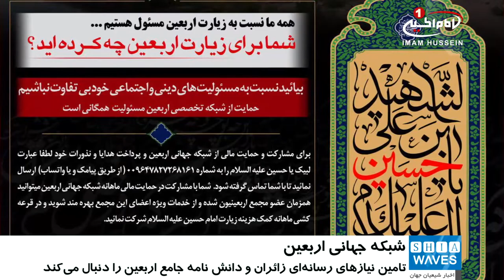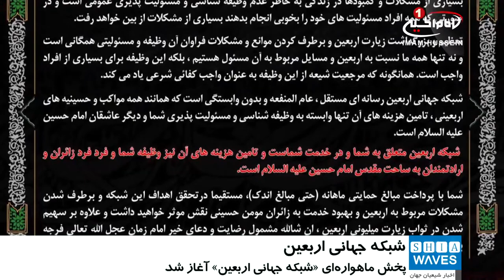آغاز پخش ماهواره اي «شبکه جهاني اربعين»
«شبکه_جهانی_اربعین» پخش ماهواره ای خود را آغاز نمود.

«شبکه جهانی اربعین» با نزدیک شدن ایام زیارت میلیونی اربعین حسینی، به همت جوانان غیرتمند شیعه و با اتکا به نذورات، هدایا، موقوفات و وجوهات شرعی محبین «اهل بیت علیهم السلام» در سراسر جهان، پخش ماهواره ای خود را آغاز نمود.

این شبکه پیش از این با استفاده از بسترهای فراگیر رسانه ای شبکه های اجتماعی و اپلیکیشن های خدماتی فعالیت خود را آغاز نموده بود که پس از این از طریق ماهواره نیز در طول سال به فعالیت های خود ادامه خواهد داد.

به گفته دست اندرکاران «شبکه جهانی اربعین» این شبکه با هدف تعظیم و بزرگداشت زیارت میلیونی اربعین حسینی و انعکاس اقتدار شیعه به جهان فعالیت می کند و همسو با این هدف مقدس، اهداف دیگری از قبیل تامین نیازهای متنوع رسانه ای زائران، اعم از اخبار قابل اتکاء، اطلاعات ضروری و دانشنامه جامع اربعین.

تسهیل زیارت اربعین برای همه ملت ها و به حداقل رساندن موانع و محدودیت هایی مانند حمل و نقل، اسکان، جلوگیری از رشد قیمت ها، لغو ویزا، ارتباطات، تکریم زائران خارجی، خدمات در مرزهای عراق.

فرهنگسازی عمومی آموزش در زمینه های گوناگون فرهنگی ، شرعی ، امنیتی ، بهداشتی ، اخلاقی ، آداب زیارت و غیره.

فرهنگسازی و تمرکز بر دعا برای تعجیل فرج به عنوان وظیفه و هدف زائران اربعین و نهادینه کردن دعای “اللهم عجل لولیک الفرج” به عنوان شعار اربعین.

شایان ذکر است شیعیان از این پس می توانند شبکه جهانی اربعین را از طریق ماهواره هاتبرد با فرکانس 10775 - افقی – 27500 و ماهواره یوتلست با فرکانس 11345 - افقی – 27500 و به صورت زنده تماشا نموده و از خدمات ارزشمند این شبکه مستقل شیعی بهره مند شوند.

گفتنی است، شبکه چند رسانه ای اربعین، در نیمه اول سال 1438 هجری قمری پایه ریزی و در پنجم شعبان المعظم 1438 هجری قمری، مصادف با میلاد «امام سجاد علیه السلام»در شهر مقدس کربلا تاسیس شده بود.